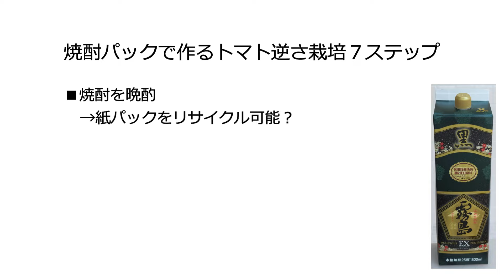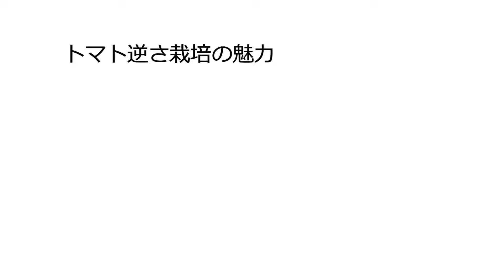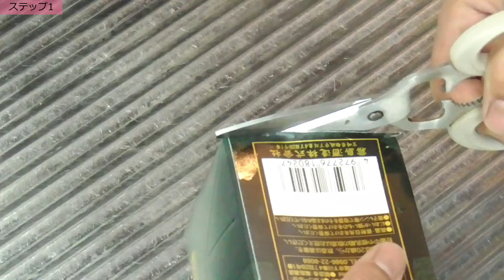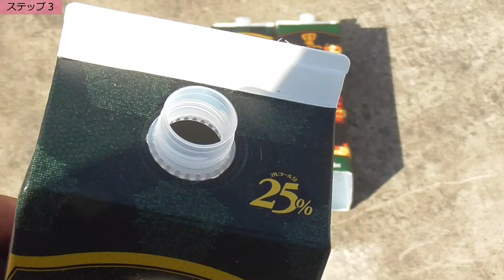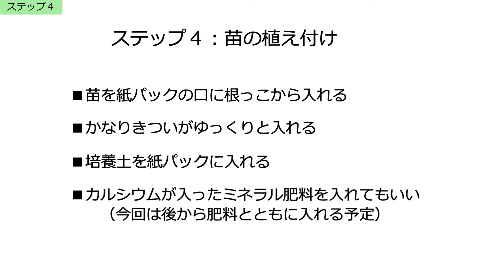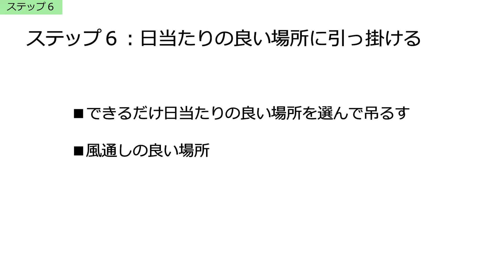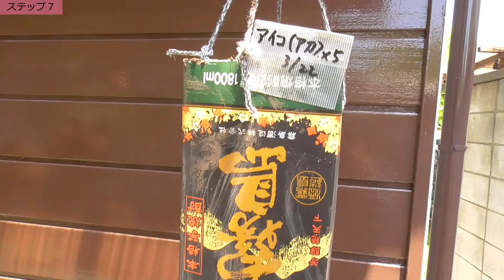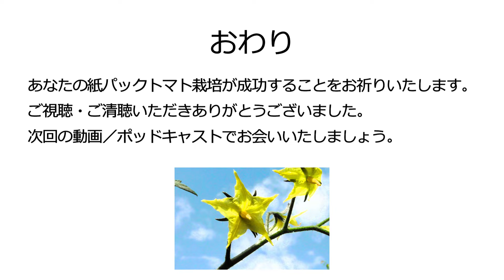焼酎パックで作るトマト逆さ栽培７ステップ‹前編›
今回は、[焼酎パックで作るトマト逆さ栽培７ステップ]というテーマで分かりやすく解説していきます。
今後生育を続けて収穫まで至るか撮影を続けていきます。

■家庭菜園がおもしろい シーズン2　第84話
■7 Steps to Grow Tomatoes Upside Down with Shochu Packs  - Part 1 -

チャプター
0:00 オープニング
0:09 概要説明
1:19 ステップ１　焼酎パック・苗の準備
2:27 ステップ２　吊り下げ用穴あけ
3:54 ステップ３　植え付け材料の準備
5:28 ステップ４　苗の植え付け
6:57 ステップ５　水をあげる
7:19 ステップ６　日当たりの良い場所に引っ掛ける
7:43 ステップ７　数日後状態確認
9:24 まとめ
9:55 エンディング